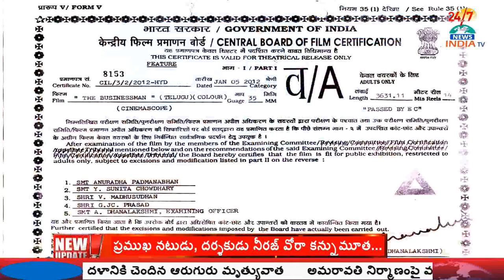Police Arrested Cricket Betting Gang In Vijayawada - INDIA TV Telugu